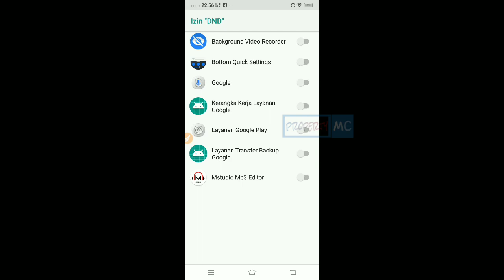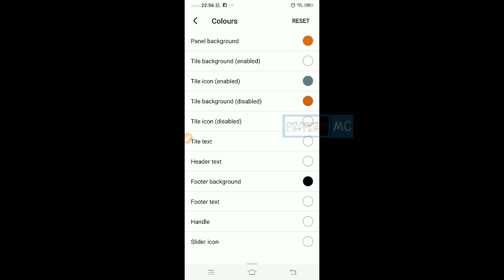Cara membuat bar Quick Setting muncul dari bawah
Download aplikasi bottom Quick Setting di sini agar kamu tidak usah membayar lagi untuk merubah warna bar